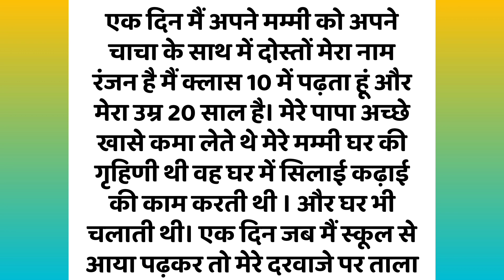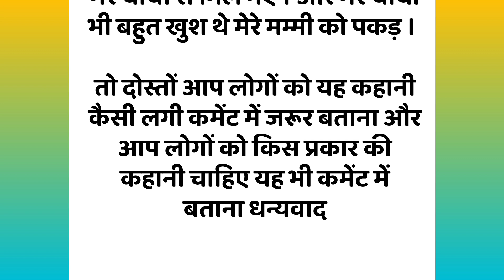उस रात को मम्मी।New Emotional Kahaniyan | Suvichar Hindi Kahaniyan | Motivational Story | Kahani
New Emotional Kahaniyan | Suvichar Hindi Kahaniyan | Motivational Story | Kahani | महत्वपूर्ण माहिती

Emotional Stpry | Suvichar | Motivational Kahani | New Emotional Story | Hindi Sad Story | Kahaniya | Hindi Stories | Moral Stories | Kahani in Hindi | Bedtimes Stories | Moral Kahaniyan | Heart Touching Story